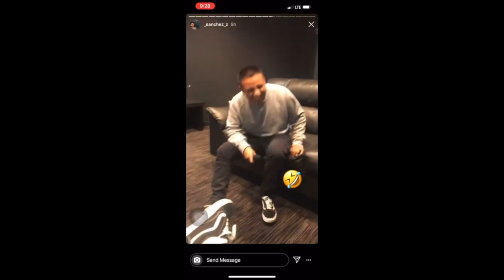I Hurt Myself (Vlog #16)